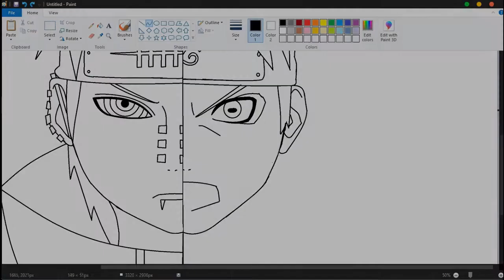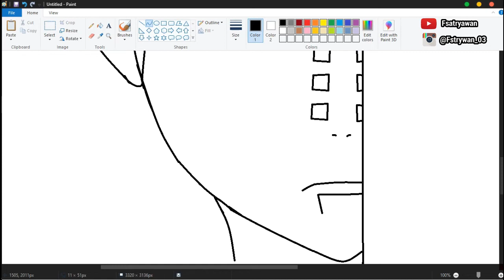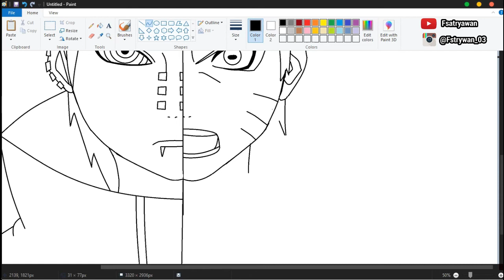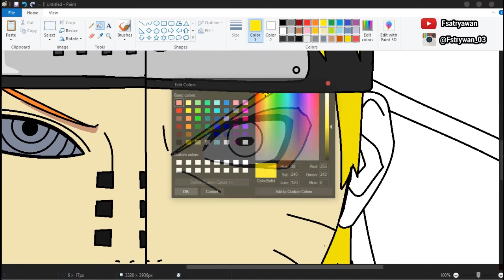Draw Naruto vs. Pain on Ms. Paint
Hi,Everyone! I'm so sorry about few days i didn't upload video because several reason.